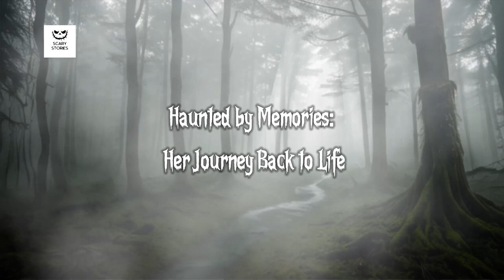Horror Stories: Haunted memories on Halloween night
"Emma's life shattered after losing her family in a tragic fire, leaving her haunted by memories and clinging to photos of her past. Alone in a vast desert, she grapples with despair, seeking the 'perfect' picture to remember her lost loved ones. But when an unexpected encounter sparks a glimmer of hope, she’s forced to make a choice: stay in the shadows or find a way back to life. Follow Emma's emotional journey of loss, memories, and rediscovery in this captivating story of resilience."
- Haunted memories on Halloween night
- A photo that captured more than a memory
- Lost souls in the shadows of Halloween
- Desperate whispers from the past
- Halloween encounters with spirits of the past
- Ghostly figures and haunted reflections
- The last photo before darkness fell
- Memories that won’t rest this Halloween